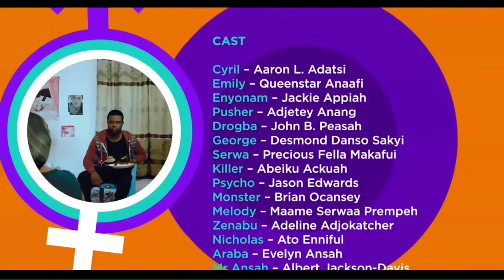YOLO | Season 4 | Episode 08